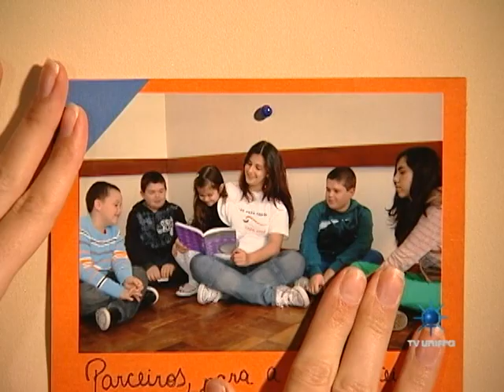Central Universitária 29-04-2014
O programa Central Universitária desta semana trouxe ao estúdio da TV Unifra os professores Paulo Ferrony, coordenador do Núcleo de Prática Jurídica, e a professora Ana Chagas, coordenadora do Curso de Odontologia. Os docentes abordaram os atendimentos realizados a população de Santa Maria e região e a importância para a sociedade. Assim como os benefícios dessas práticas para os acadêmicos. Confira!